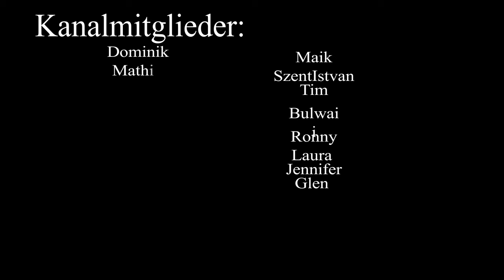⚽ Das Wunder von Bern – Der Triumph, der eine Nation vereinte 🏆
Dieser Song erzählt die bewegende Geschichte des "Wunders von Bern" – dem unerwarteten Sieg der deutschen Fußballnationalmannschaft bei der Weltmeisterschaft 1954. Dieses Ereignis markierte nicht nur einen sportlichen Triumph, sondern auch einen symbolischen Neuanfang für Deutschland nach dem Zweiten Weltkrieg. Der Song fängt die Emotionen, den Stolz und die Hoffnung ein, die mit diesem historischen Moment verbunden sind. Ein musikalisches Denkmal für einen der größten Augenblicke in der deutschen Geschichte.